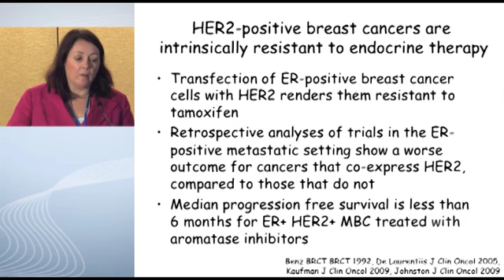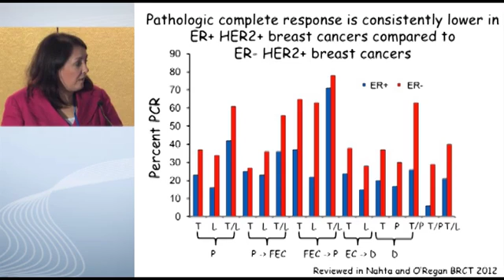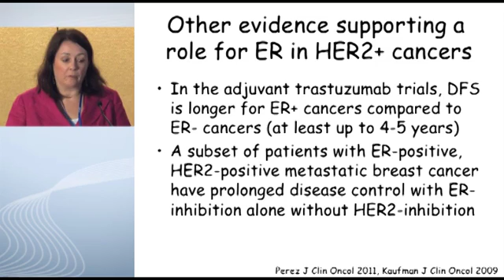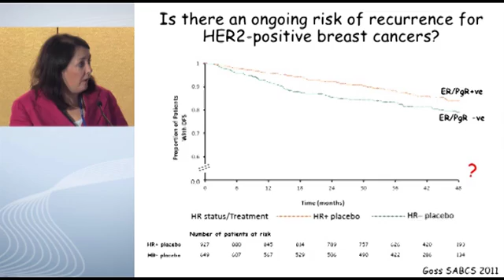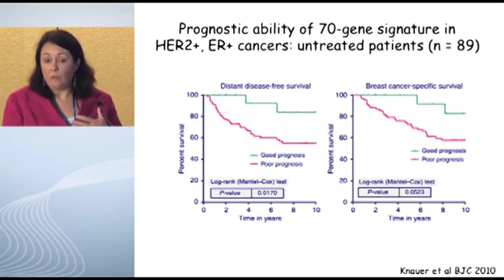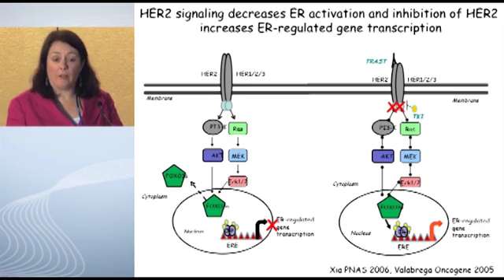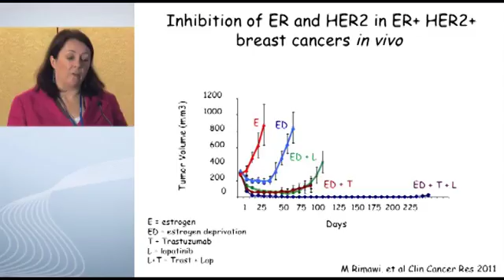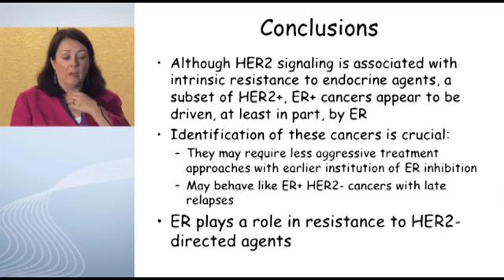ER-signaling in HER2-postive Breast Cancer - Dr. Ruth O'Regan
Recorded at the 18th Annual Perspectives in Breast Cancer: Examining and Debating Current Clinical Challenges, this video showcases a presentation with leading breast cancer specialist Dr. Ruth O'Regan featuring updates on new developments in breast cancer management through the latest data from society meetings, challenging cases, teaching lectures on special topics, and debates on current controversies.